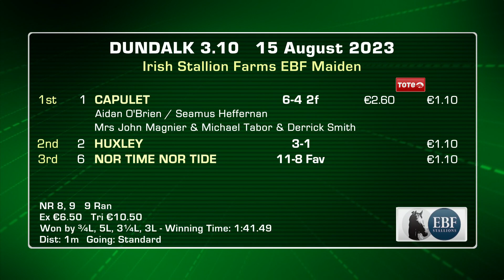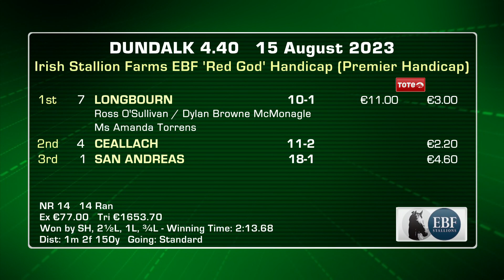Dundalk Highlights 15th August 2023